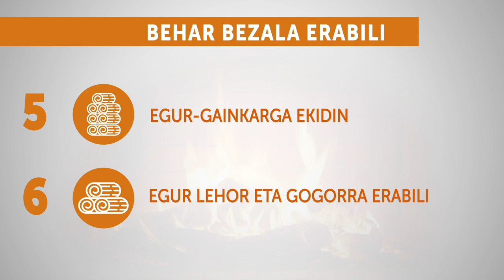'Ez jolastu suarekin, gozatu harekin' kanpaina - 2022